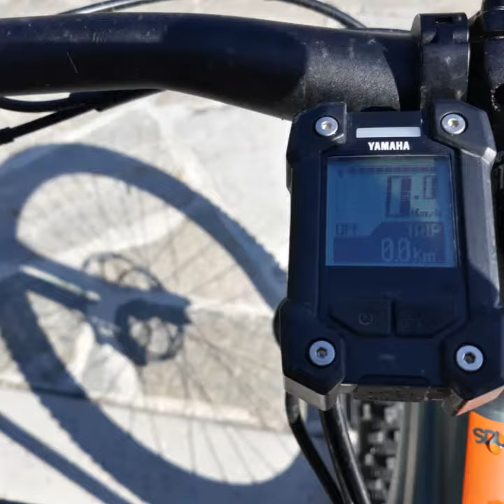Video: Impressionen Haibike SDURO Fullseven LT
Video-Impressionen des  Haibike SDURO Fullseven LT, gefahren auf der Shimano E-Mountainbike Experience 2018

Die Dolomiten sind ein landschaftliches Highlight und nicht umsonst Weltnaturerbe. In dieser herrlichen Kulisse hat Shimano die zweite Auflage der Shimano-E-Mountainbike-Experience organisiert.

An vier Tagen ging es auf 200 km und rund 6.000 Höhenmetern auf geführten Touren von Naturns bis Sexten durch die  Dolomiten. Mit dem eigenen Bike oder auf einem E-Mountainbike von Bulls, Centurion/Merida, Focus, Ghost, Haibike, Husqvarna oder Scott.

Bemerkenswert: Es standen nicht nur Bikes mit Shimano-Antrieb bereit sondern auch Brose (Bulls), Bosch (Centurion) und Yamaha (Haibike), so dass man verschiedene Antriebe direkt vergleichen konnte.

Ich hatte mich dazu entschieden jeden Tag ein anderes Rad zu fahren: Prolog und erste Etappe mit dem Husqvarna MC7, die zweite Etappe mit dem Bulls E-Core Di2 FS, die dritte Etappe mit dem Focus Sam2 und schließlich die vierte Etappe mit dem Haibike SDURO Fullseven LT8.

Husqvarna, Bulls und Focus sind Vertreter des Shimano-STEPS-Antrieb, das Haibike war mit dem Yamaha PW-X-Motor ausgestattet.